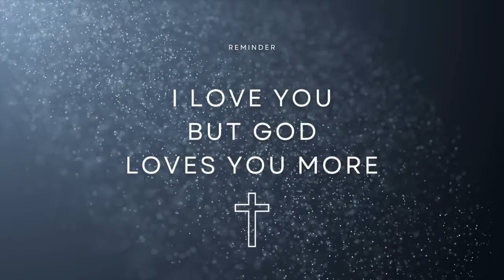New Mt. Olive Outro Video